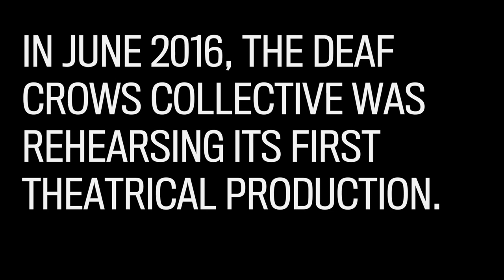Deaf and hard of hearing students tell their stories in their own way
Deaf Crows is a new theatre performance, written and performed by deaf and hard of hearing youth and other members of the deaf community. Deaf Crows uses puppetry, mime, mask, projection, and American Sign Language poetry to tell personal stories about growing up deaf, and living as a deaf person in a hearing world.